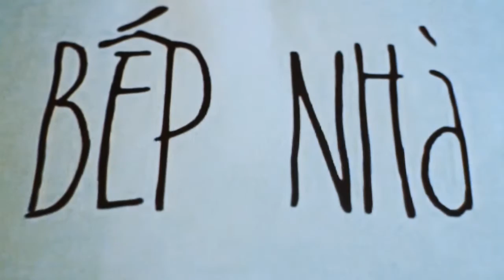KHO BO vietnam style - Beef jerky best recipe - must try - by Sua Tuoi